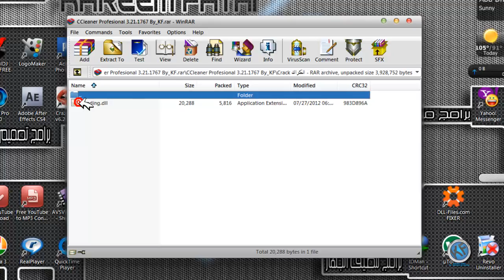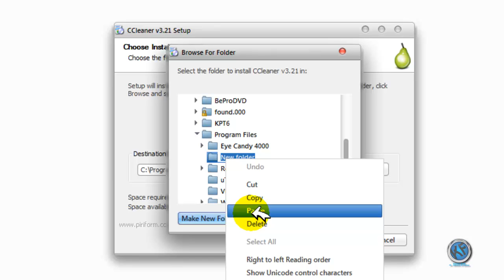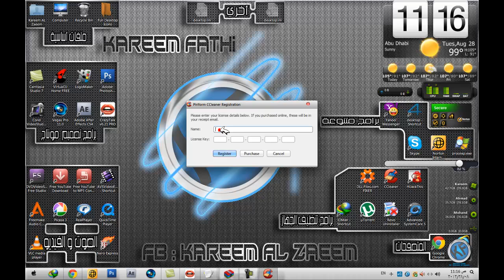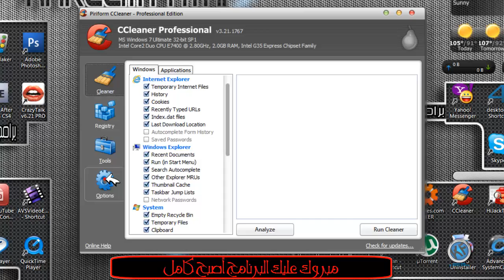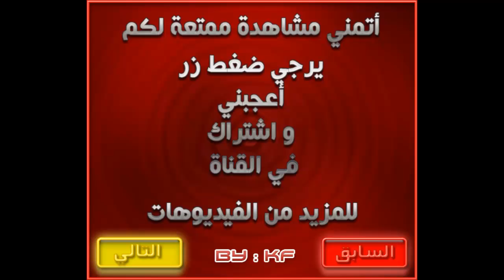برنامج CCleaner 3.21 مع شرح التفعيل .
تحميل البرنامج مع الكراك
أتمني تكونوا استفتدو و استمتعوا